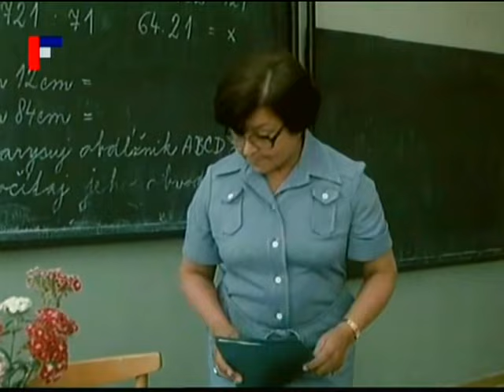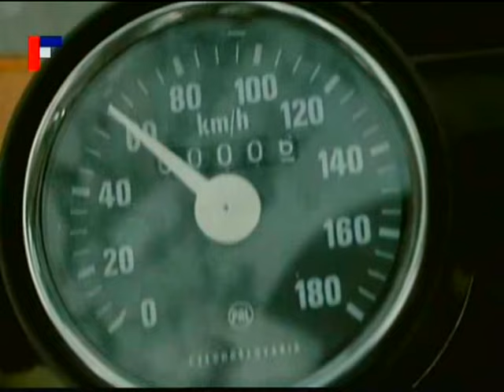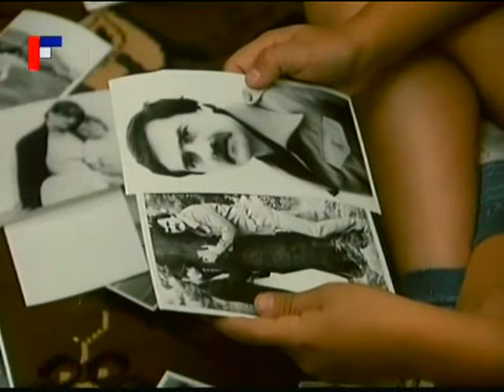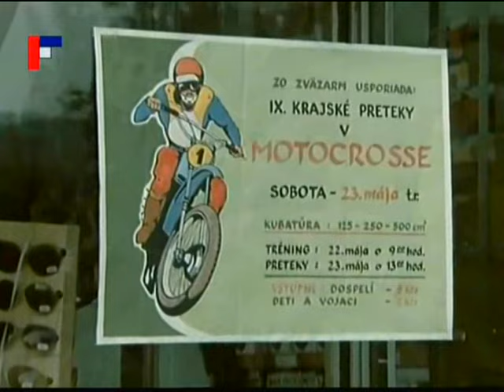Otec (slovenský film s Petrou Černockou) (1981 )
V hlavních rolích zpěvačka Petra Černocká a Ľubomír Paulovič.
Malý vesnický chlapec touží po "opravdovém otci", protože žije sám jen s matkou. A skutečně má vedle sebe mladého traktoristu, který mu ztělesňuje vysněný ideál - je odvážný, kamarádský i pracovitý. Ve volném čase jezdí motocross, což se malému Jožkovi velmi líbí. Zatímco hoch jej zbožňuje, okolí již není tak nadšeno - mladíka považuje za lehkomyslného a fanfarónského. Film opatrně postihuje dobové poměry na vesnici i v zemědělském družstvu.
// Kvalita sice nic moc, ale dá se na to dívat. //